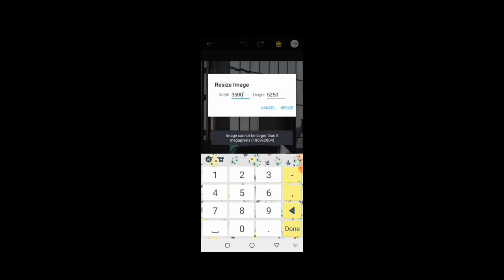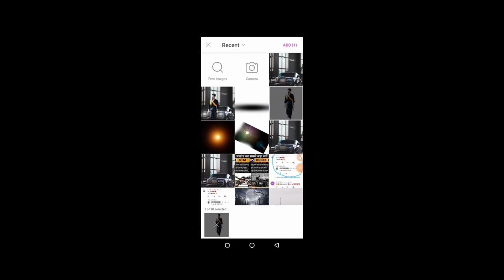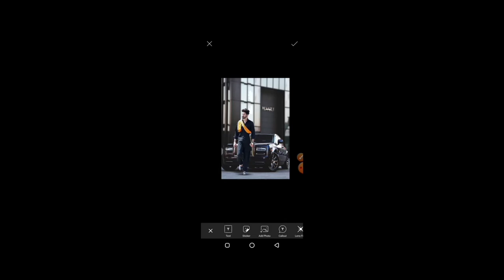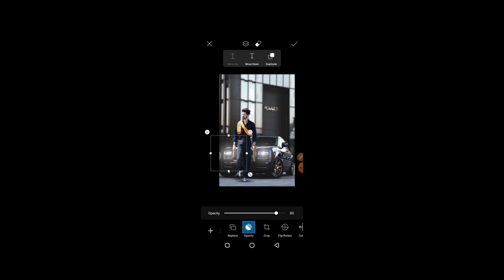Do photo editing in 5 minutes on PicsArt realistic HD manipution photo editing tutorial in Hindi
Hey,
  Friends ye Mera 1st video hain youtube pe...
Friends mene is video ma photo manipution kiya ha PicsArt app se just 5 min ma

Agar apko aesi video aur dekhna to comment kro video pe part2 agar apko dusri video dekhni photo editing ki toh comment kro new photo edit video